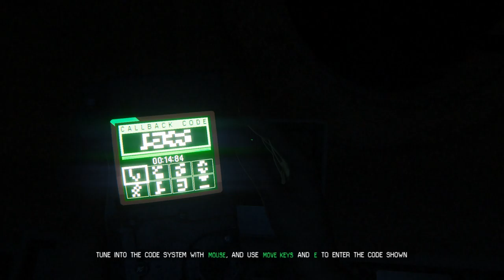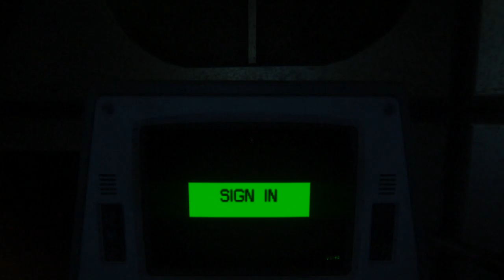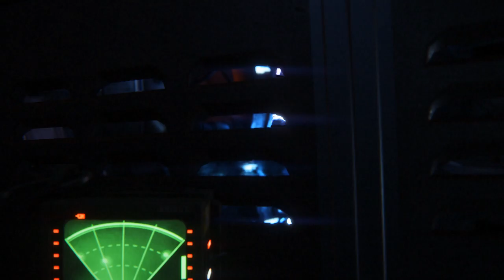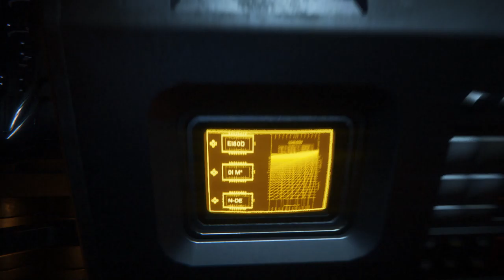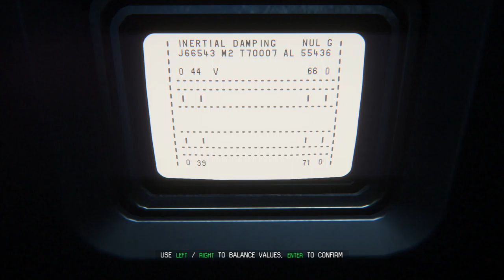Alien Isolation - Part 13